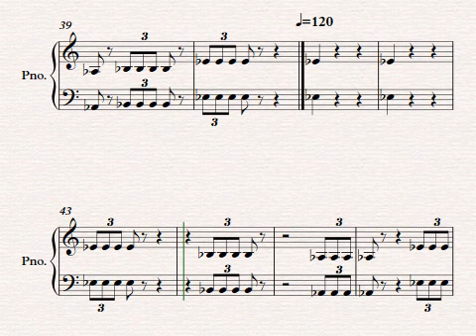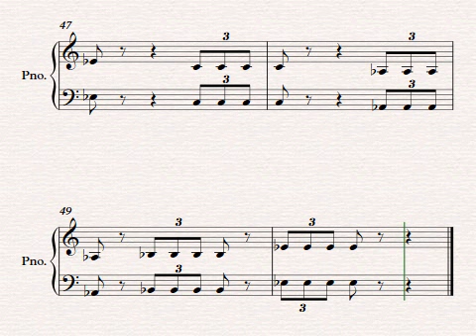B B Unit 3 Time signature and dynamics Letter W